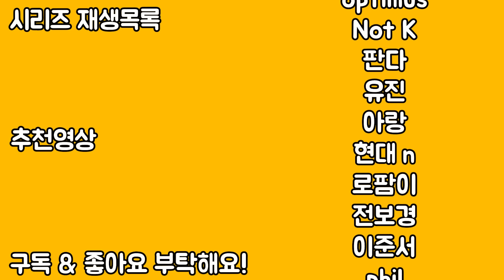지긋지긋한 흙 절벽을 깔끔한 콘크리트로 바꿔보자!! [삼십만도시 4]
☆ PC 사양정보는 채널 정보탭을 확인해 주세요!

이게 만들기는 좀 귀찮긴 해도
한 번 하고 나니 예쁘긴 하네요!